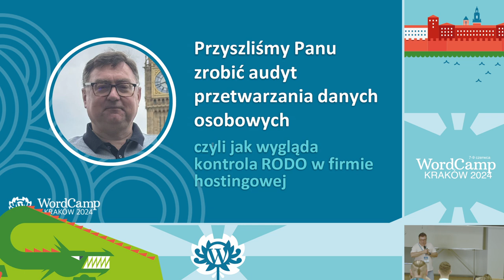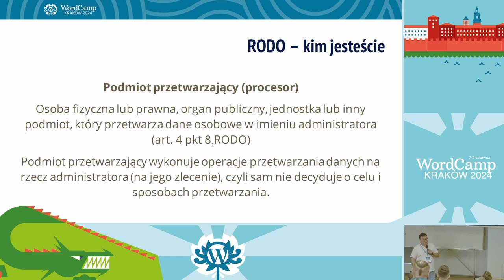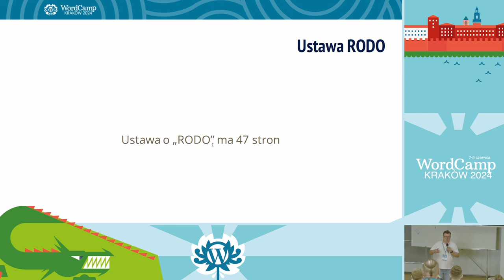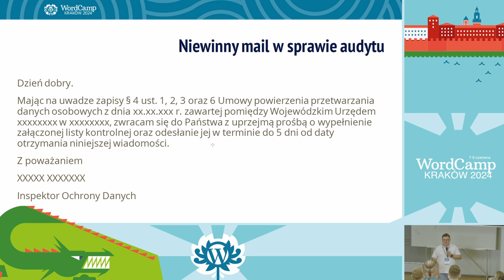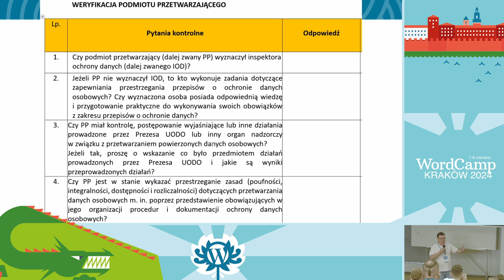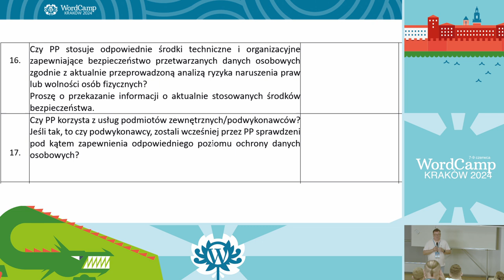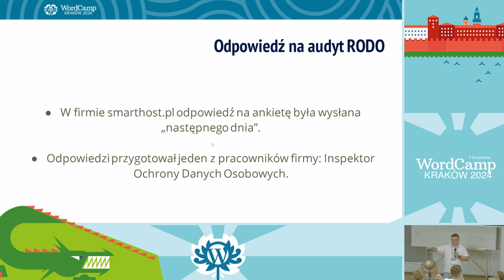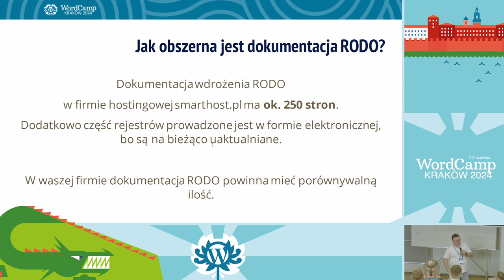Przyszliśmy Panu zrobić audyt przetwarzania danych osobowych – czyli jak wygląda kontrola RODO w fir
To, że dane osobowe powinny być chronione, jest jasne. To, że ochrona powinna być określona w umowie powierzenia przetwarzania danych osobowych, jest też oczywiste.

Ale mniej oczywisty jest fakt, który wynika z rozporządzenia RODO, że w Polsce zaczęły się audyty wykonywania umów powierzenia przetwarzania danych osobowych.

Pokażę na konkretnym przykładzie, jak taki audyt wygląda i co z niego wynika.

Bo przecież nikt nie lubi być kontrolowany, prawda?Presentation Slides »